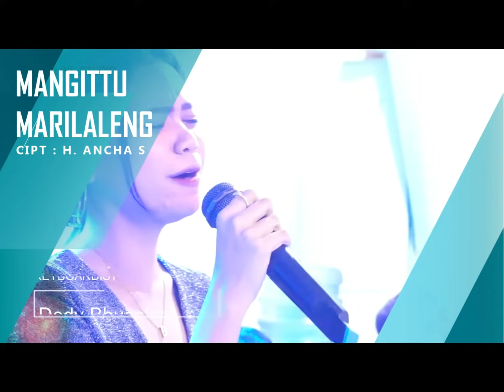LAGU BUGIS TERBAIK 2021 | NABILA WULANDARI ~MANGITTU MARILALENG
MANGITTU MARILALENG
Karya Cipta : H.Ancha S ( GILANG RECORD )
Lagu ini sudah mendapatkan ijin dari GILANG RECORD untuk ditayangkan di Channel ini

Lisensi : TransDigital
Publishing : PT Swara Karya Bangsa

☑️  Like Jika Suka
☑️  Dan Coment jika ada saran &  request
Terima kasih sudah mampir di Chanel ini